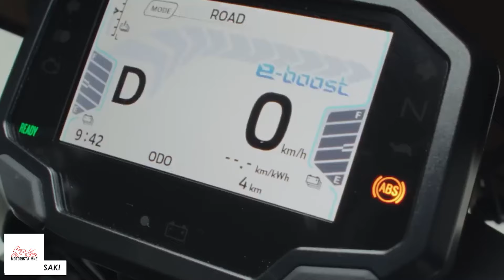NAJINTERESANTNIJI MOTOCIKLI ZA 2024